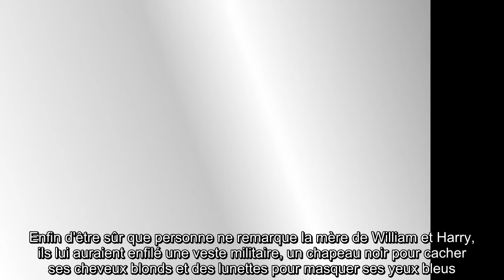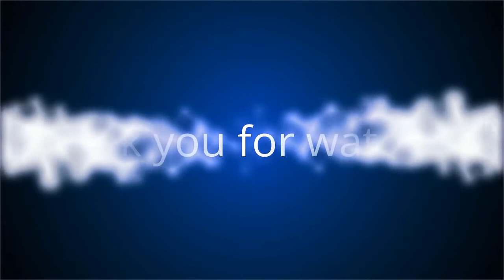✅ Quand Diana faisait la tournée des bars gay avec Freddie Mercury, au grand dam de sa sécurité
✍ Quand deux formes bien différentes de royauté se rencontrent, Diana Spencer, princesse de Galles et Freddie Mercury, légendaire chanteur du groupe Queen, le cocktail est forcément explosif.  Ce 13 mai, le Mirror rappelle une anecdote racontée en 2013 par l'actrice Cleo Rocos : la fois où le fantasque artiste et sa bande ont grimé la princesse pour l'emmener dans un bar gay.  La comédienne, qui faisait partie de cette folle virée, a raconté cet épisode dans son livre Le Pouvoir de la boisson positive, dont l'extrait à été repris par Vanity Fair.  .C'est après avoir demandé à la bande leurs plans pour la soirée que l'épouse du prince Charles aurait insisté pour quitter le palais et se joindre à eux.  L'acteur Rupert Everett aurait alors essayé de l'en dissuader, mais Freddie Mercury aurait simplement répliqué : "allez, laissez la s'amuser !".  Enfin d'être sûr que personne ne remarque la mère de William et Harry, ils lui auraient enfilé une veste militaire, un chapeau noir pour cacher se ...